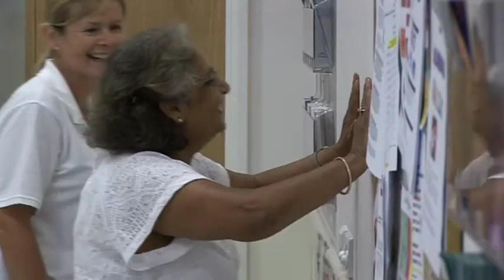My Action- Addressing Health Inequalities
My Action is a programme designed to tackle the biggest killers and causes of premature death, namely heart disease and stroke. The My Action programme is just one of the ways that we aim to achieve our main strategic goal, " Reducing Health Inequalities".